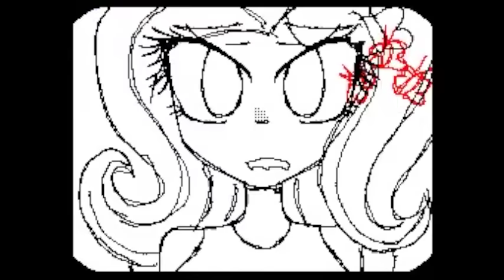•※$£れや@I※•'s Flipnote [Sudomemo] - Daft Punk Cover AMV (My Little Pony: Equestria Girls)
Creator: •※$£れや@I※• (Credit to original)

WARNING!